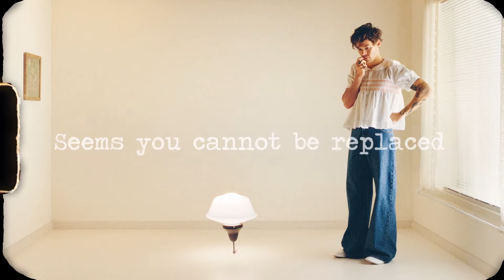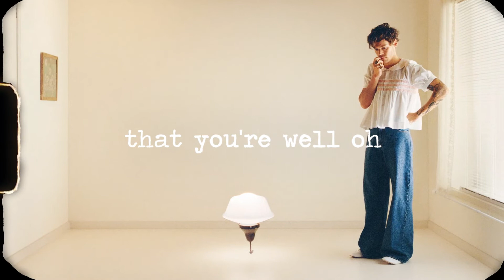Harry Styles - As It Was (Lofi Cover)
The Harry Styles hit of the year, As It Was, is now a chill lo-fi track! Hope you like it.